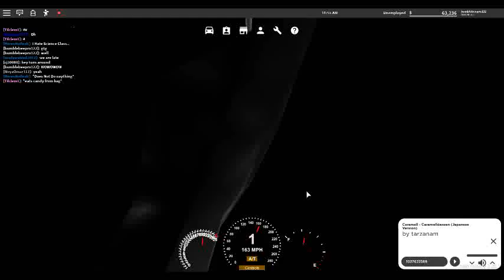Goofing GV3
Video was taken on the 28/01/2020.